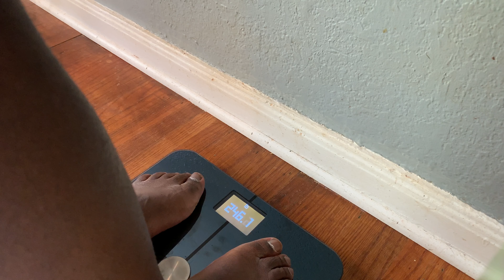Watch Me Shrink - Keto Diet - 30 Day Vlog - Episode 4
This is Episode 4 of a 30 day Vlog following me every day as I eat one meal a day while doing cardio and weight training. Watch and see how much I lost over night!?!? I've also put links to the fitness equipment I use to monitor my weight. blood pressure and blood sugar during this 30 day Vlog. If you have any questions drop in the comments section and I'll respond to each one.

Books I've Read and Recommend:

The Keto Diet: The Complete Guide to a High-Fat Diet

Easy Keto Deserts

Sweet & Savory Keto Fat Bomb Recipes

Health & Fitness Equipment I Use:

Withings Wireless Blood Pressure Monitor: Medically Accurate.

Withings Smart Body Composition Scale

Withings Smart Heart Health + Body Composition Scale

KETO-MOJO Blood Ketone and Glucose Testing Kit

KETO-MOJO 50 Blood Glucose Test Strips

KETO-MOJO 50 Blood Ketone Test Strips

CAMERA EQUIPMENT USED TO MAKE THIS VIDEO:

Premium HD Rugged 4-in-1 Selfie Stick Tripod Stand Kit + Bluetooth Remote – Universal: Any iPhone, Android, GoPro or Camera.

Sony Alpha A6400

Sony E Mount 10-18mm Wide-Angle Zoom Lens with UV Protection Lens Filter.